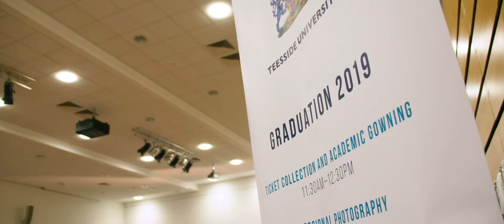Redcar & Cleveland College Class of 2019 Graduation